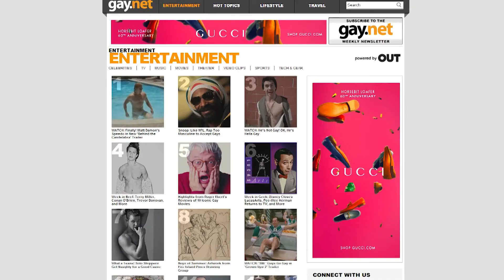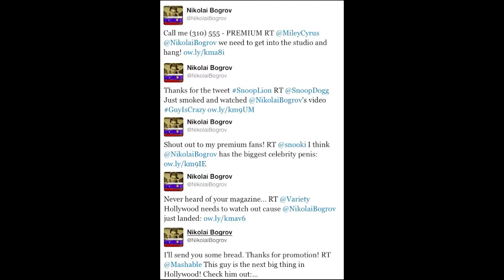UPDATE: A Music Video, a Web Show, and Commercials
In this week's videolog I update you all on the three main projects I've been doing in 2013:

1. J Pee - "I'm Not Gay" - a comedy music video written and performed by my awesome friend Jesse Pepe.

2. The Nikolai Show a Borat/Ali G sort of show centering on my roommate Nikolai Bogrov as he interviews people around Hollywood.

3. 5 Commercial spots for the company Azumio's iPhone apps Instant Fitness and Fitness Buddy.

It's been really exciting times for my Directing career and I'm excited for even more to come!!